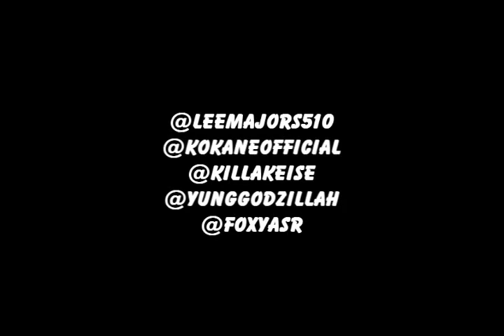Yung Godzillah ft. Kokane, Lee Majors, & Killa Keise - I Like The Way (G-Mix V1).wmv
The first g-mix version from the original track "I like the way" off my freshman album "Letters 2 my Adversaries.." ft. kokane and jay rock. Album will be released this summer 2011.